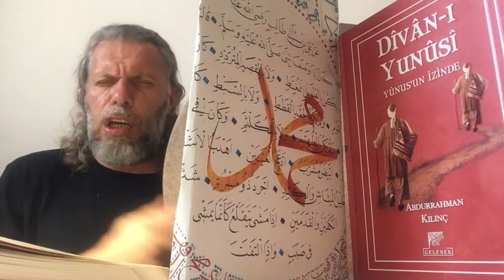SÜLEYMAN ŞAHİNTÜRK “” GÖNLÜMÜZDE HAKK VAR “” ( Kalemimiz aşk yazar çün gönlümüzde Hakk var ) “”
KALEMİMİZ AŞK YAZAR
ÇÜN GÖNLÜMÜZDE HAKK VAR
SIRLAR DIŞARI SIZAR
GÖNLÜMÜZDE IRMAK VAR

HAKK HİKMET VERDİ BİZE
HİKMETLER GELDİ SÖZE
BEYÂN EYLEDİK SİZE
GÖNLÜMÜZDE EVRÂK VAR

HAKK’LA HAKK’I OKUDUK
GÖNLE AŞKI DOKUDUK
BÜLBÜL GİBİ ŞAKIDIK
DÖNLÜMÜZDE SEBAK VAR

BİZ DÜNYÂYI SEVMEDİK
ZERRE DEĞER VERMEDİK
VERDİLER DE ALMADIK
GÖNLÜMÜZDE TALÂK VAR

BAĞLADIK HAKK’A ÖZÜ
YUMDUK GAYRIYA GÖZÜ
DERİZ AŞK İLE SÖZÜ
GÖNLÜMÜZDE DUDAK VAR

HAKK’I CANDAN SEVERİZ
GECE GÜNDÜZ HAKK DERİZ
AŞKIN BALINI YERİZ
GÖNLÜMÜZDE DAMAK VAR

NAZAR KILIP BAKTIĞI
HİKMETLERİN AKTIĞI
HAKK’IN MESKEN ETTİĞİ
GÖNLÜMÜZDE KONAK VAR

BAKMA TENE BAK ÖZE
OLDU HAKK AYÂN BİZE
ŞAŞMAYIN BUNCA SÖZE
GÖNLÜMÜZDE ÇANAK VAR

YUNÛSÎ BECİDD HÂLİM
HAKK HAKÎKATTİR KÂL’İM
BİZ HALKI HAKK EYLEDİK
GÖNLÜMÜZDE YUMAK VAR !